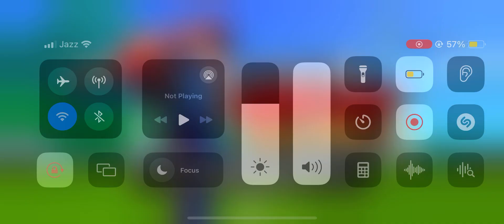Stick Cricket Clash Online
Smash sixes. Sign superstars. Captain your Twenty20 cricket team to global Stick Cricket Super League glory.

Take full control of your mobile cricket game career - and your own T20 cricket team - as a top flight franchise player. Stick Cricket Super League, the follow up to Stick Cricket Premier League, offers fans of cricket games the chance to:

CREATE YOUR PLAYER
Create and customise your character, before heading out onto the T20 cricket arena. You are the ultimate cricket megastar, with a huge range of hair styles and accessories to choose from.

CHOOSE FROM 70 TEAMS
Cities from all over the world are competing in the Stick Cricket Super League. Move over IPL and Big Bash... no other T20 leagues or cricket games compare! Take your favourite cricket team to the top of the truly ultimate world cricket championship.

SIGN SUPERSTARS
Bolster your squad with some genuine real cricket star firepower. Negotiate seasonal contracts with the world's best cricket players.

SMASH SIXES
When the helmet goes on, it's game time. Smash sixes in typically Stick Cricket fashion and ignite the fireworks at the stadium.

CAPTAIN YOUR T20 CRICKET TEAM
Select your first XI, win the toss, decide which of your players bats and bowls. You'll have full control over captaincy decisions. You are the ultimate cricket megastar.